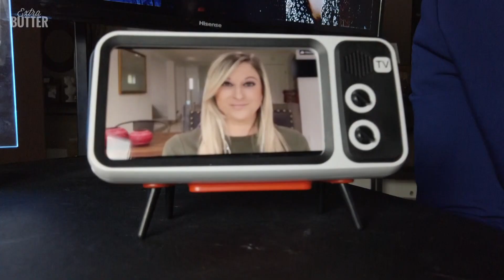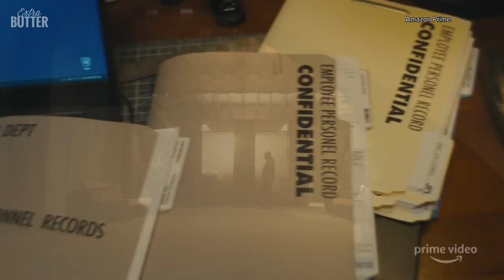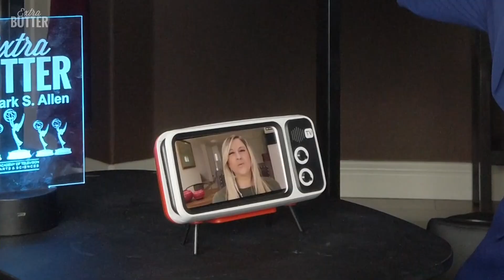Movie Reviews & Interviews: Sonic, Onward, Dead to Me, Homecoming & The Way Back | Extra Butter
Extra Butter reviews movies and series now available to watch at home and talks with the stars of the films. Hear from Jim Carrey and James Marsden about bringing the movie ' Sonic' to life. Also, Christina Applegate and Linda Cardellini talk with Mark S. Allen about a new season of 'Dead to Me.'

Plus, Chris Pratt and Tom Holland get a surprise visitor during their interview for 'Onward,' Janelle Monae talks about 'Homecoming,' and Ben Affleck sits down to talk about 'The Way Back.'

Footage and interviews provided by:
Amazon Prime
Netflix
Paramount Pictures